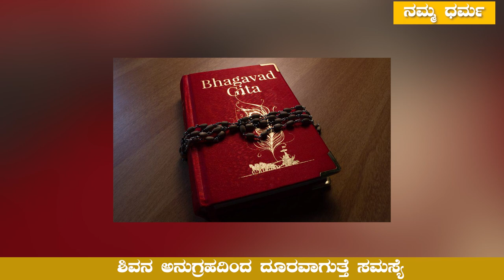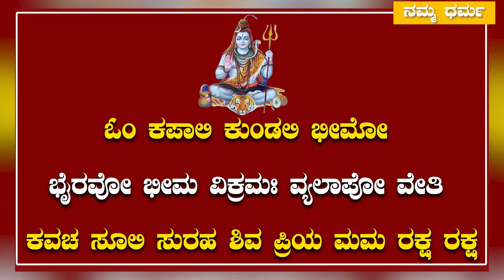ಈ ಸುಲಭ ಮಂತ್ರದಿಂದ ದೂರವಾಗುತ್ತೆ ಎಲ್ಲಾ ಸಮಸ್ಯೆ |Shiva | Namma Dharma